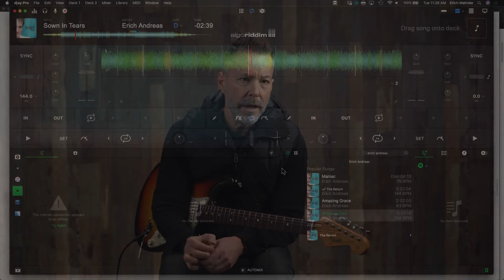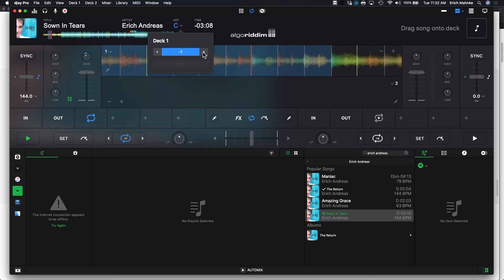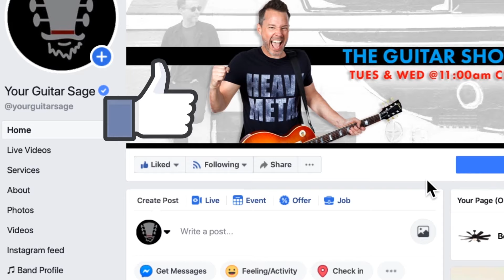The Guitar Show w/ Erich Andreas - LIVE + Q&A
My Gift to You: The 36 Most Important Step-by-step guitar lessons that EVERY guitarist needs

Check out YGS store for more details of each course or lessons go

Have you started 365 Guitar Plan?

7 Weekly Practice Focuses for All Guitar Players - Your Daily Guitar Exercise System no matter what level of guitar you are currently at go to learn more about 365 and get started today my friend.

Join the Unstoppable Guitar System and to see all the details go